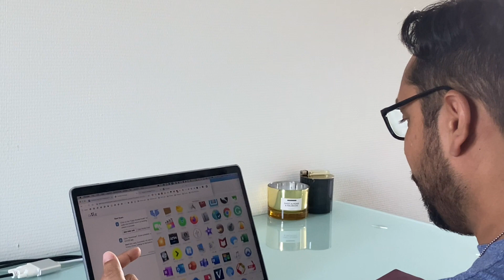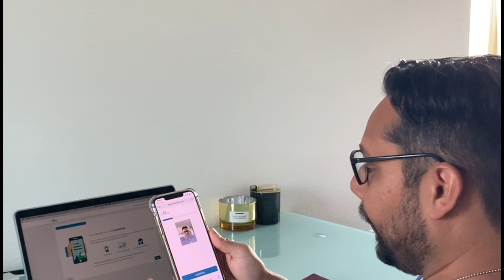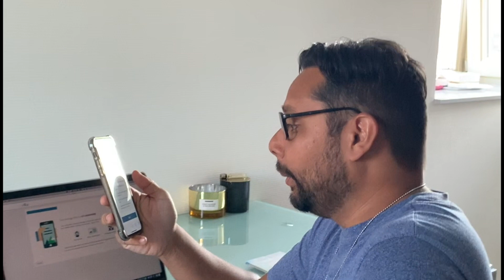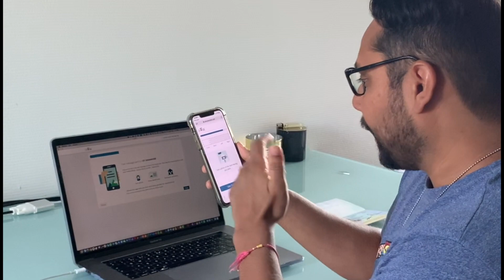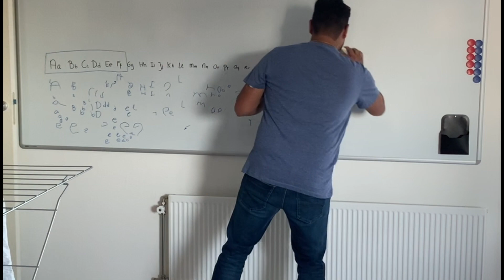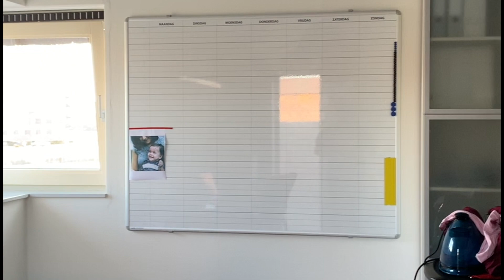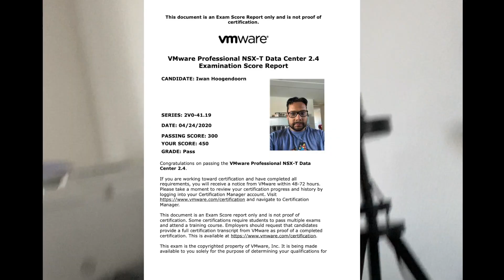Doing a VMware VCP exam from home with OnVue.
VMware recently announced that it is possible to do most of their exams from home now. In the time that we live, this is more than welcome to still keep your knowledge up to a certain level while being at home.

When I heard this, I was pretty excited and decided to give it a go four days after the announcement.

Today was that day!
I registered to take the VMware Professional NSX-T Data Center 2.4 exam (2V0-41.19)

I decided to create a quick video about the procedure and my experience, so you can see what you can expect.